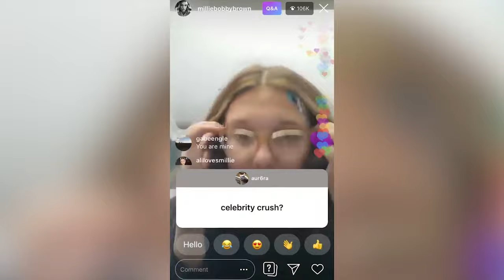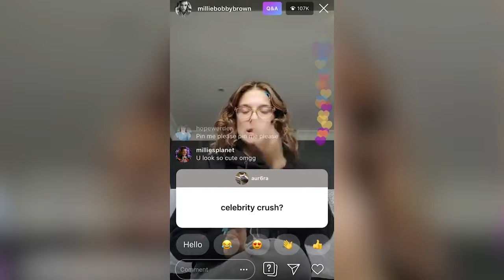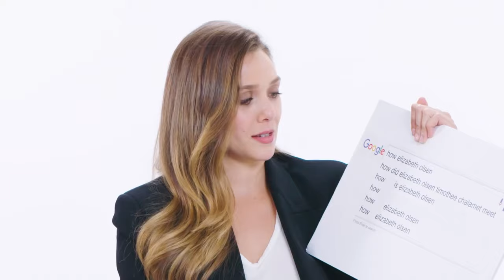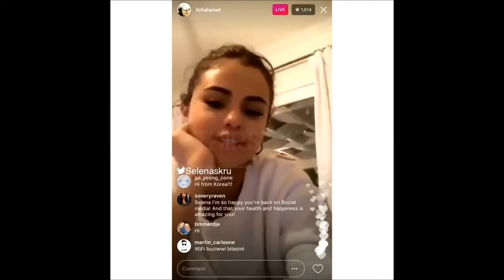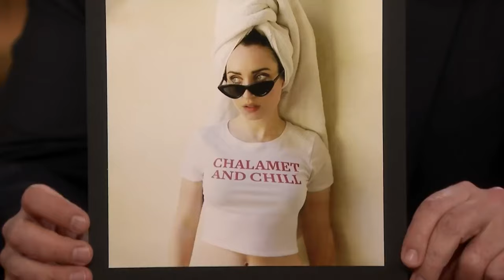Timothee Chalamet Thirsted Over By Female Celebrities (SHAMELESS)